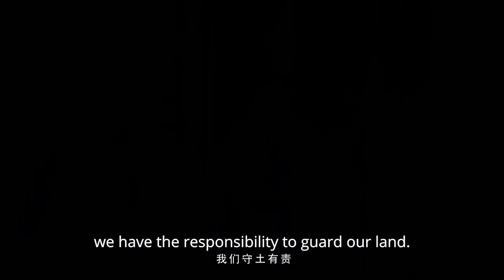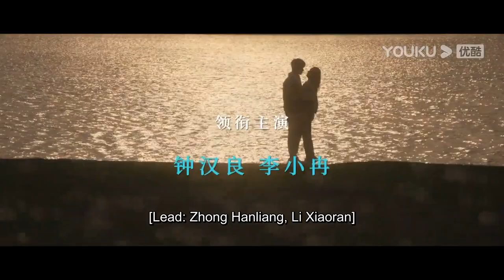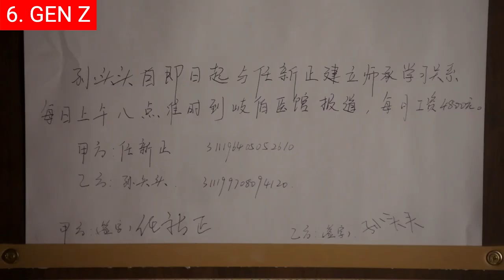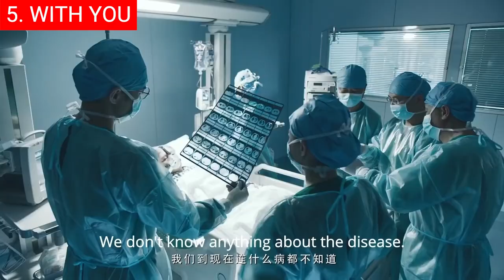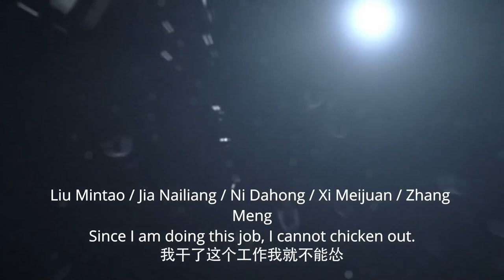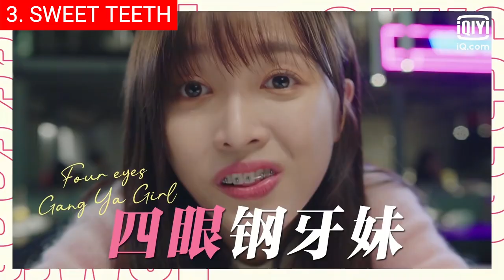Top 10 Best Chinese Medical Dramas Of All Time On Netflix| Best Series To Watch On Netflix, Disney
0:00 Intro
0:29 Top 10 - Because of Love (今生有你).
1:25 Top 9 - The Centimeter of Love (爱的厘米).
2:36 Top 8 - Surgeons (外科风云).
3:52 Top 7 - Fireworks of My Heart (我的人间烟火).
5:20 Top 6 - Gen Z (后浪).
6:31 Top 5 - With You (在一起).
7:41 Top 4 - Medical Examiner Dr. Qin (法医秦明).
8:40 Top 3 - Sweet Teeth (世界微尘里).
9:43 Top 2 - The Imperial Coroner (御赐小仵作).
10:48 Top 1 - You Are My Hero (你是我的城池营垒).

Hi and welcome back! Intrigue, suspense, and heart-warming moments are all hallmarks of a great TV drama, but when you add a scalpel and white coats into the mix, things get even more exciting! Welcome to our comprehensive rundown of China's finest forays into medical storytelling - an unmissable journey for any self-proclaimed addict of hospital series. Prepare your pulse to race as we prescribe you doses from our list – The Best Chinese Medical Dramas Of All Time.

Background music